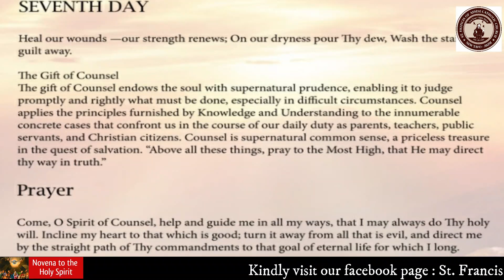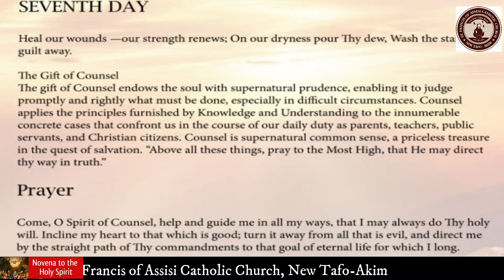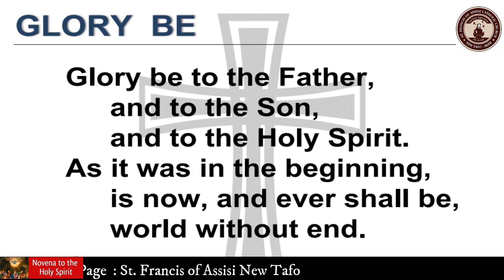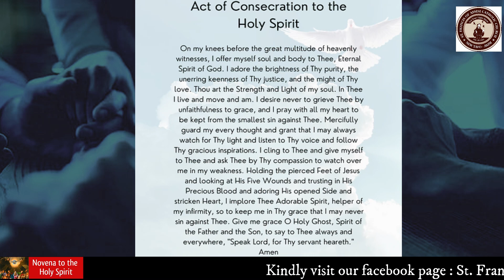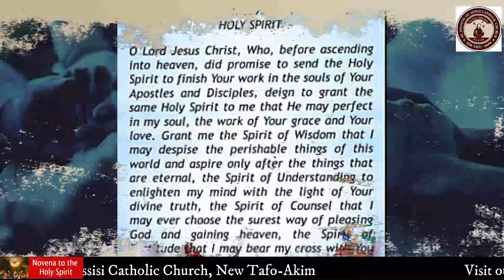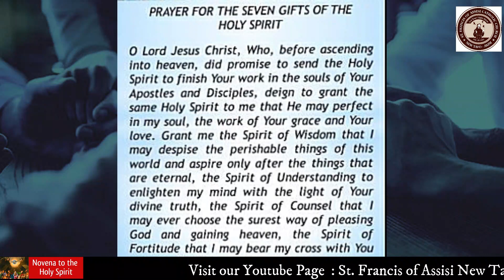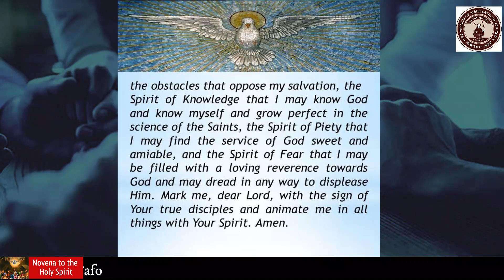DAY SEVEN (7) : NOVENA TO THE HOLY SPIRIT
Praying for the Gift of Counsel